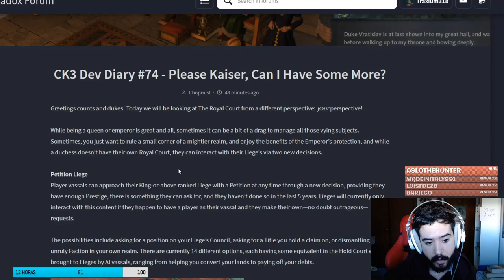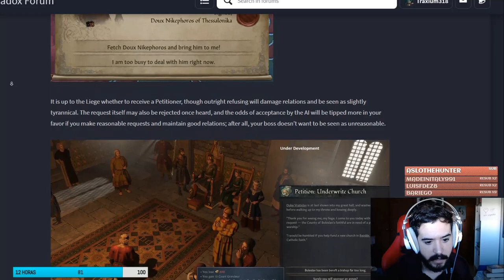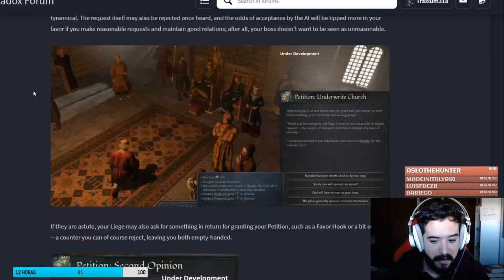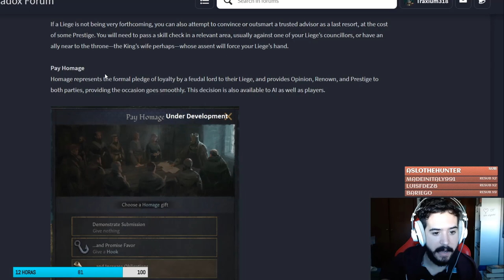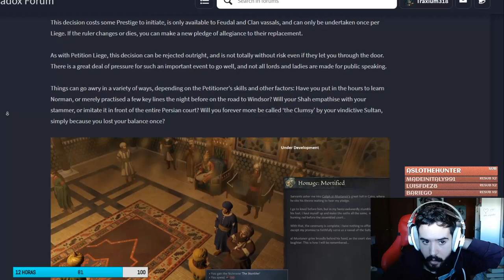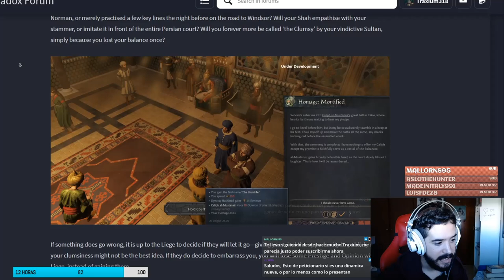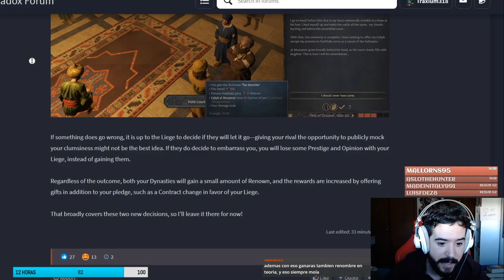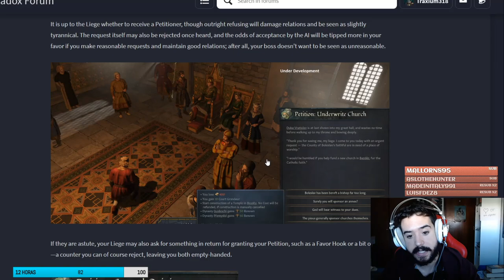POV: Eres VASALLO en ROYAL COURT - DD sobre Duques y Peticiones CK3